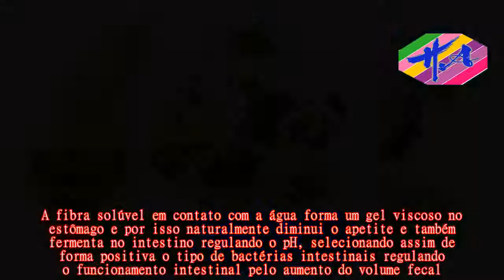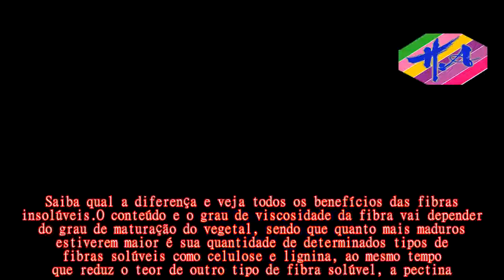Saúde - Benefícios da fibra solúvel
As fibras solúveis são encontradas principalmente nas frutas e vegetais, e elas formam uma mistura de consistência viscosa no estômago que proporciona uma sensação de saciedade por fazer com que o alimento fique mais tempo no estômago, além de corrigir a prisão de ventre regulando a velocidade da passagem do bolo alimentar pelo estômago, duodeno e intestino.A fibra solúvel em contato com a água forma um gel viscoso no estômago e por isso naturalmente diminui o apetite e também fermenta no intestino regulando o pH, selecionando assim de forma positiva o tipo de bactérias intestinais regulando o funcionamento intestinal pelo aumento do volume fecal.Saiba qual a diferença e veja todos os benefícios das fibras insolúveis.O conteúdo e o grau de viscosidade da fibra vai depender do grau de maturação do vegetal, sendo que quanto mais maduros estiverem maior é sua quantidade de determinados tipos de fibras solúveis como celulose e lignina, ao mesmo tempo que reduz o teor de outro tipo de fibra solúvel, a pectina.As fibras solúveis são encontradas principalmente nas frutas e vegetais, mas também pode ser encontrada em alguns cereais.A tabela a seguir traz a quantidade de fibras em alguns alimentos:  A quantidade de fibras alimentares totais consumidas diariamente deve ser aproximadamente 25g, de acordo com a Organização Mundial de Saúde (OMS), sendo que a quantidade ideal de fibra solúvel que deve ser ingerida deve ser de 6 gramas.Os suplementos de fibras alimentares podem ser usados quando não é possível consumir a quantidade de fibras necessárias por dia e alcançam os mesmos benefícios.Alguns exemplos são Benefiber, ?Fiber mais e Movidil, que custam entre 45 e 80 reais.Essas fibras podem ser encontradas em cápsulas e em pó, que pode ser diluída na água, chá, leite ou suco de frutas naturais, por exemplo.